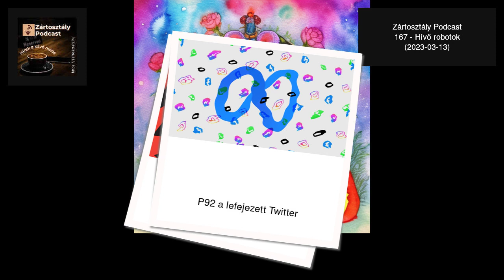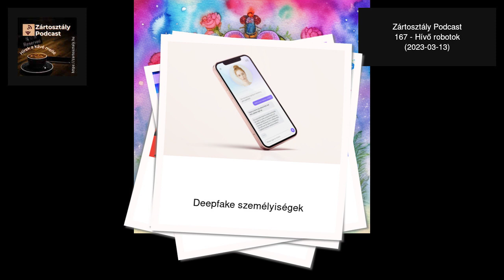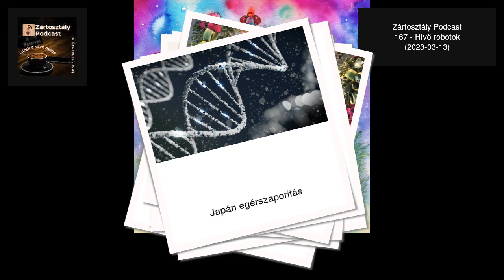Zártosztály Podcast - 167 - Hívő robotok (2023-03-13)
Mi baj lehet abból, ha felmondasz egy cég dolgozóinak a felének? Talán nem meglepő, hogy a Twitter új fejlesztéseit egyre botrányosabban sikerül bevezetni. Meglátogatjuk az indiai robothívőket és Japánban elidőzünk a hímegerek szaporításán.

Lefejezett közösségi médiák 🤡
Robotizált közösségi média 🤖
Japán egérszaporítás 🐁
Imarobot csuklóztatás 🙏

(00:00:26) Twitter leállás
(00:03:00) P92  a lefejezett Twitter
(00:05:49) Félautomata marketingrobotok
(00:09:49) Deepfake személyiségek
(00:13:13) Robotimák
(00:15:00) Rovaragytérkép
(00:16:43) Japán egérszaporitás
(00:19:10) Mágneses gondolatolvasás
Friss adásainkat követheted
  és minden népszerű podcast platformon.

Kapcsolódó linkek:
D-ID’s new web app gives a face and voice to OpenAI’s ChatGPT